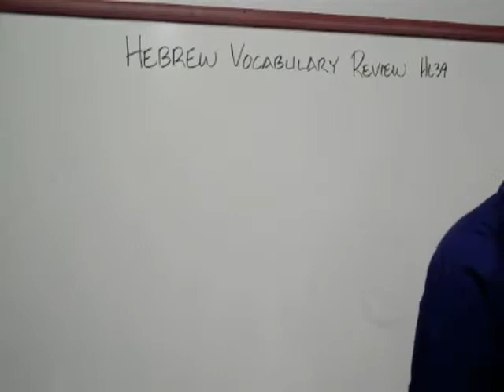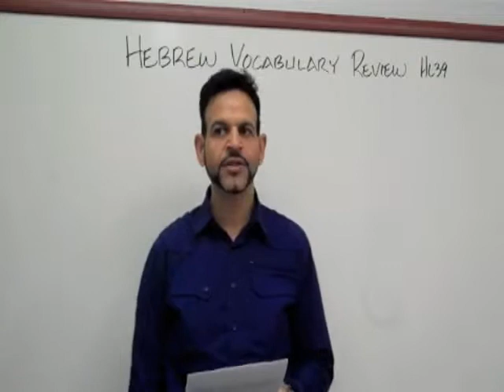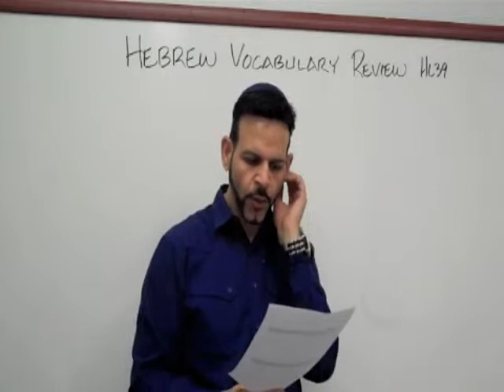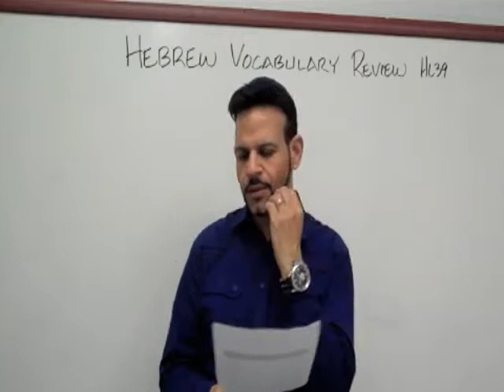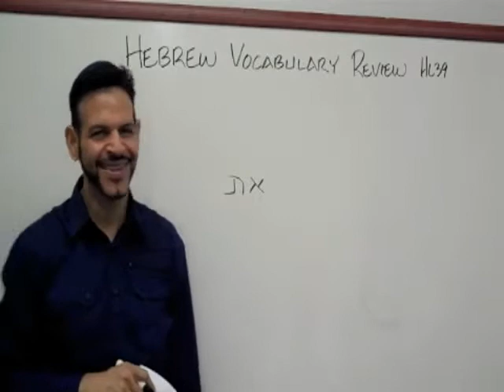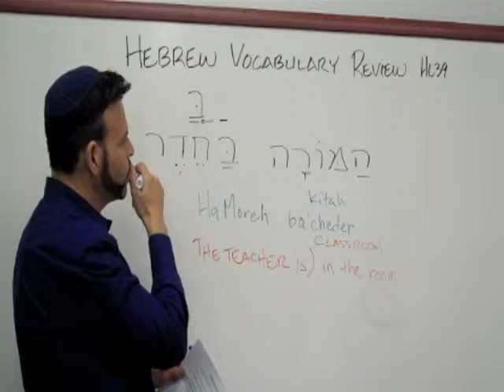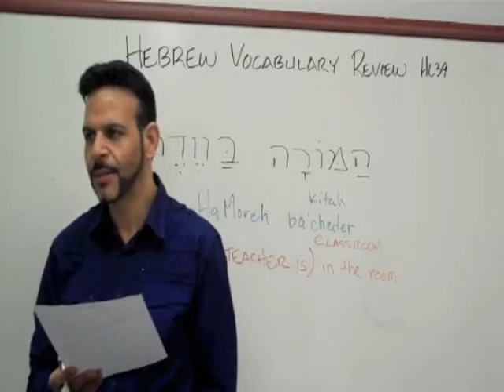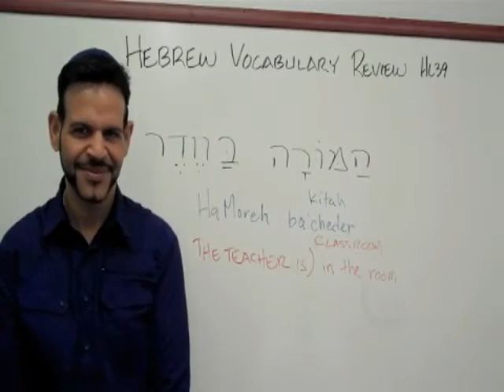Hebrew Lesson 39 - Vocabulary & Grammar Review -Lessons 1-3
Rabbi Brian at Simchat Yeshua 9 March 2012